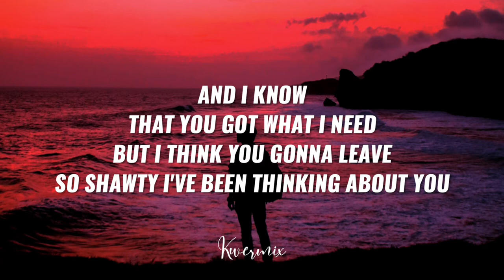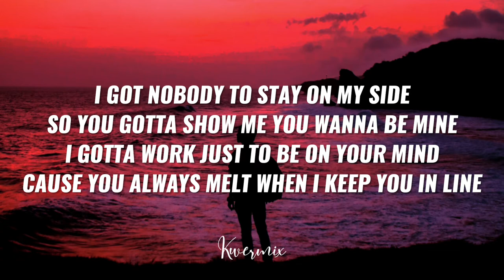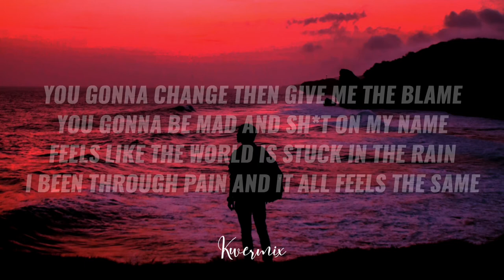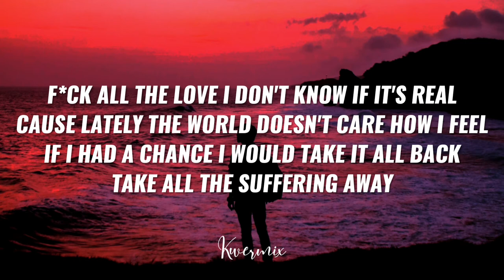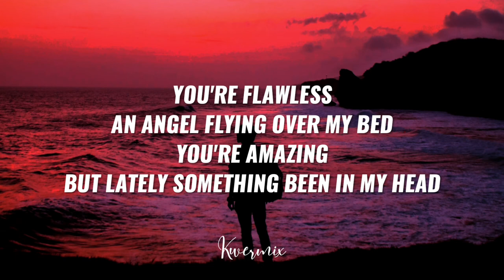Flyboyeli - It's Over (Lyrics) 🎵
Artist Name: Flyboyeli
Song Name: It's Over
Hope you enjoy this amazing song by Flyboyeli! And the lyric video